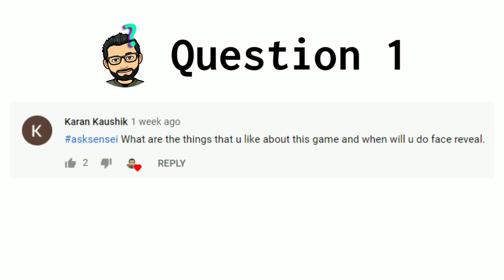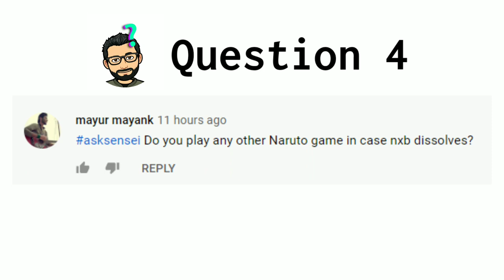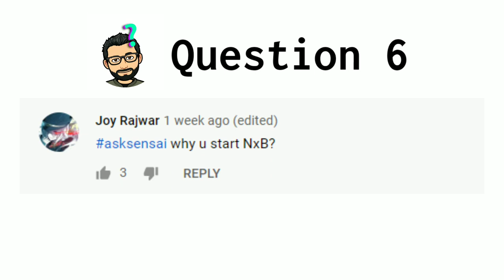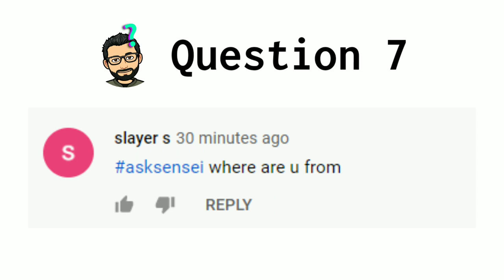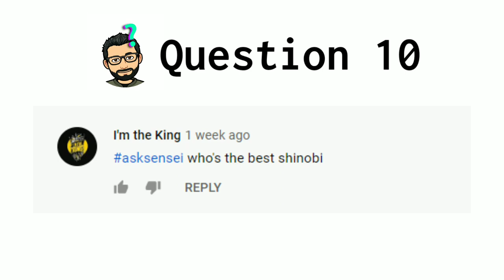Questions Answered | Face Reveal? Work-life? | QnA 1 | Naruto x Boruto Ninja Voltage